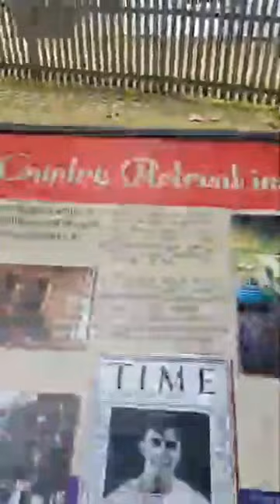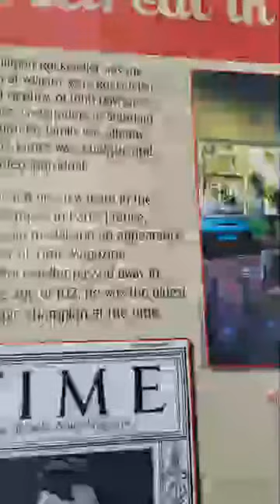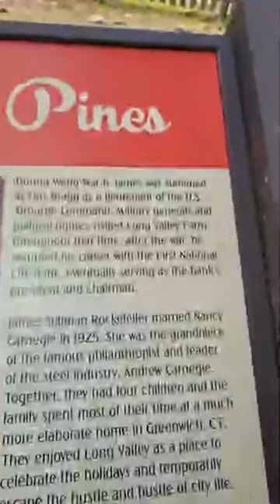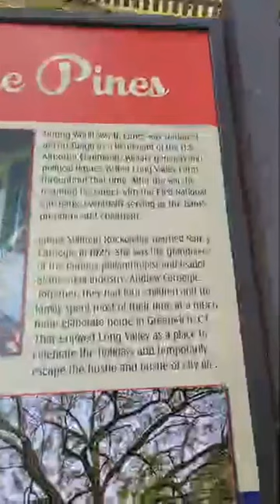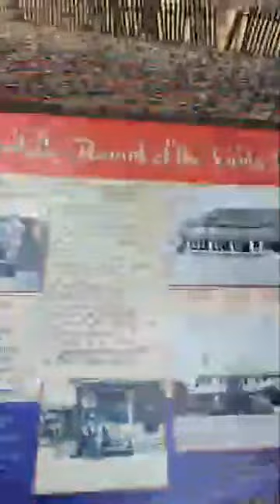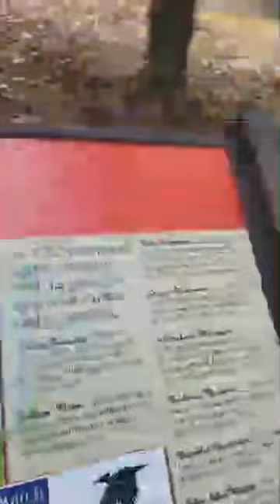OH MY MY MY. EYE AM FEELING